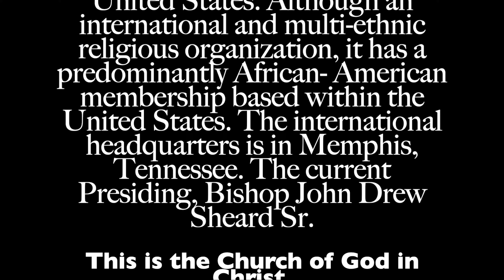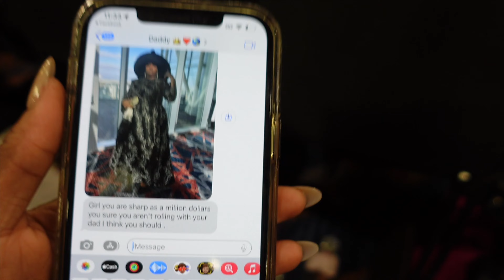VLOG | week in my life: 114th Holy Convocation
| week in my life: 114th Holy Convocation

I've been trying ya'll and I have been succeeding with recording. Now its editing and getting the content on Youtube. Keeping the Vlogs short as requested!

love ya'll

xoxo,
Drea

make sure the quality is on 1080p or 4k!